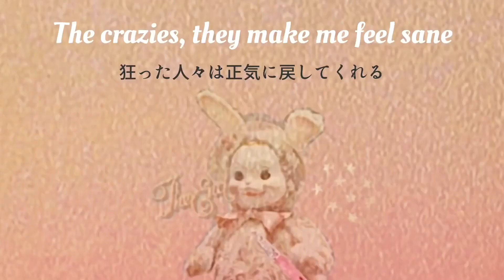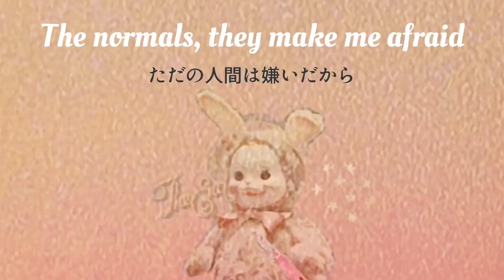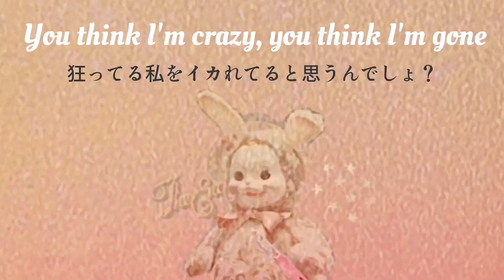god music 0212